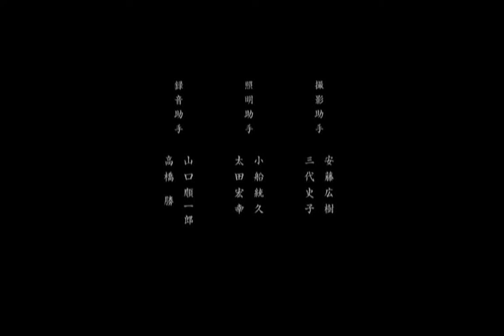居酒屋はがくれ「店主敬白」 | Izakaya HAGAKURE 和食 プログラム/WA - SHOKU (Japanese Food) Program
金田初彦 / 日本 / 2012 / ドラマ / 11:00
あらすじ：住宅街の片隅で地道に営業を続ける小さな居酒屋の普段と変わりないとある1日を淡々と描く。店主の仕事に込めた思いとは…

synopsis:An average day at a small izakaya doing steady business in the corner of a residential area is depicted in a matter-of-fact way. What thoughts run through the mind of the shop’s owner?